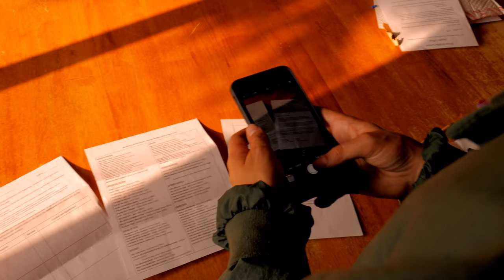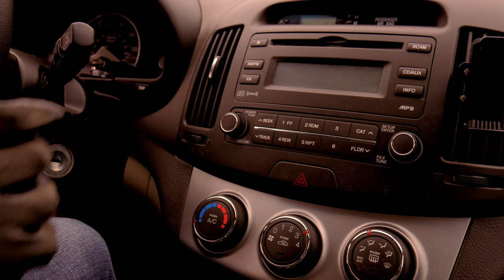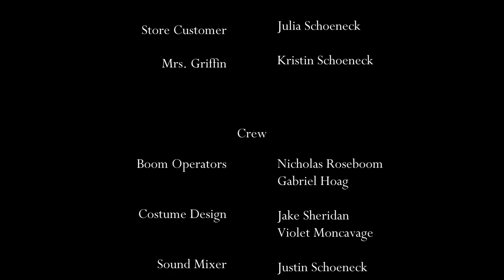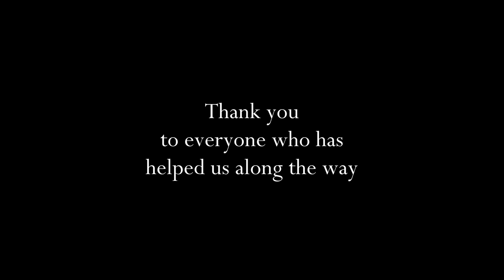The Other Side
One mysterious event brings together a group of kids and tests the limits of friendship when lives are at stake.

Starring:
Joshua Boos as Oliver Graham
Matt Matthews as Peter Graham
Jack McAuliff as Michael Price
Violet Moncavage as Jordan Banks
Jake Sheridan as Noah O’Brian
Trevor Guerrina as Benjamin Reed
Joshua Bartolotta as James Griffin
Violet Mahler as Ava Pittman

Directed and filmed by Justin Schoeneck
Screenplay by Violet Moncavage and Jake Sheridan

Extras:
Samuel Grattan
Ryan Pierce
Kyle Stottlar
Robert Bartolotta
Jackson Masters
Julia Schoeneck
Kristin Schoeneck

Audio Boomed by Nicholas Roseboom and Gabriel Hoag
Costume Design: Jake Sheridan and Violet Moncavage
VFX Makeup Artist - Violet Moncavage

Composer/Music Recording: Justin Schoeneck
Jeffrey Shi: Violin 1 and 2
Olivia Bird: Flute 1 and 2
Joshua Bartolotta: Clarinet 1 and 2
Julia Stowell: Trumpet 1
Jane Stewart: Trumpet 2
Jake Sheridan: French Horn 1 and 2
Justin Schoeneck: Trombone 1, 2 and 3, Trumpet 3, Double Bass
Nicholas Roseboom: Euphonium
Trevor Guerrina: Bass Trombone
Justin Costa: Bassoon
Colin Arnett: Piano
Jackson Masters: Electric Guitar
Cecil Nelson: Double Bass
Michael Cirmo: Timpani

Hey everyone, I really hope you enjoyed our short film! We spent the past three months working on it, and aside from a few things I think it turned out alright. This was certainly an experience none of us will ever forget, and hopefully we'll make more videos like this (but shorter ha ha) during the upcoming school year.

Thank you to Nojaim Brothers of Marcellus, St. John's Episcopal Church and Dave and Therese Schoeneck for allowing us to film on their properties.

Grocery Store ambience from All Sounds.

Buy the Soundtrack: (coming soon)